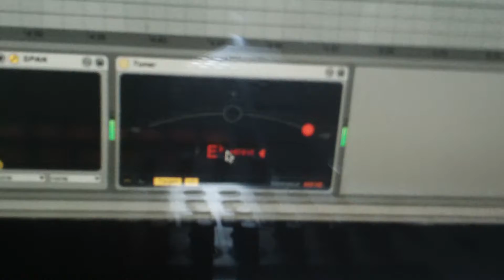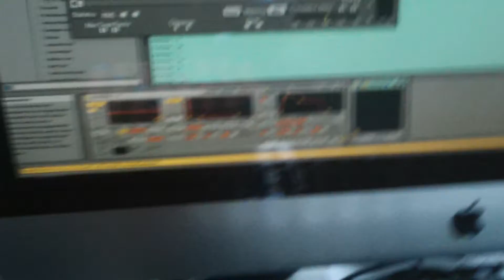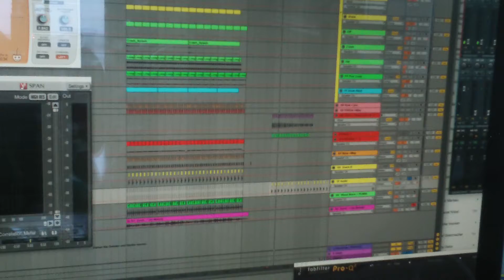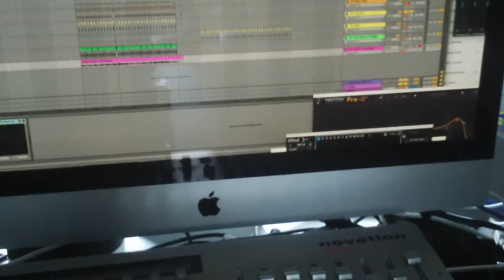MIDIRIDE Doku: analog drum sythesis with the Roland SH-101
Out of the MIDIRIDE studio:
Analog drum sythesis with the Roland SH 101 - make sure to try it with your synth, it`s a lot of fun :)
Midiride bei der analogen Drum Synthese mit dem Roland 101. Viel Spaß beim Anschauen. Funktioniert mit vielen Synthies, einfach mal ausprobieren